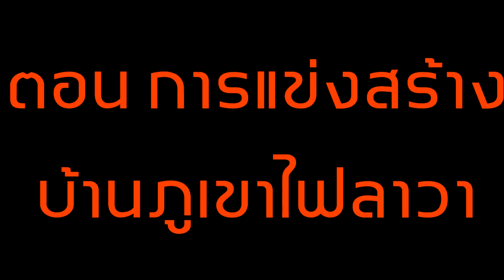จะเกิดอะไรขึ้น? เมื่อ ทุกคน ต้องแข่งกันสร้างบ้านภูเขาไฟลาวา (Minecraft Noob Vs Pro Vs Hacker Vs God)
วันนี้นะครับเราจะมาดูกันว่า เมื่อ ทุกคน ต้องแข่งกันสร้างบ้านภูเขาไฟลาวา ใครจะสร้างออกมาได้สวยกว่ากัน...ไปรับชมพร้อมกันเลยครับ